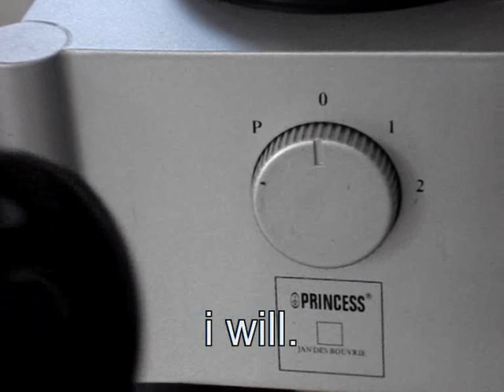BIONICLE: Muranok gets bullied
this is a stopmotion movie about muranok that gets bullied, so he goes to the vorox. the title about this movie doesn't really fit but it doesn't have one real subject. please rate and comment.

when i effected my voice on audacity for muranok, it came out kinda weird, like i have a stupid accent. whatever. and watch till the end, there comes something extra.